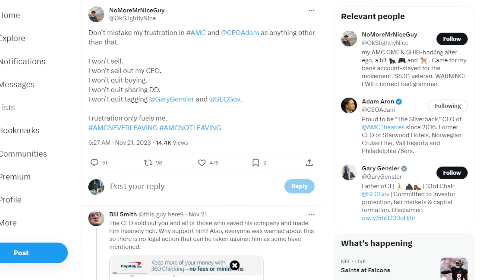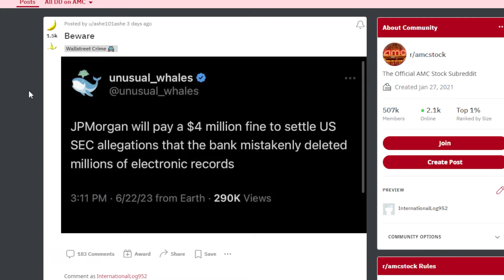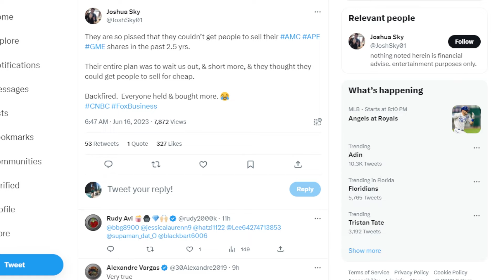AMC STOCK: FRUSTRATION...